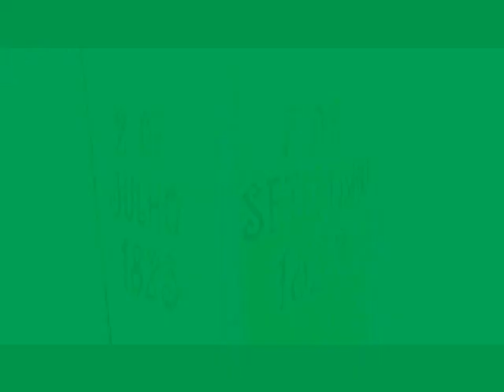Independência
Imagens e edição: François Starita